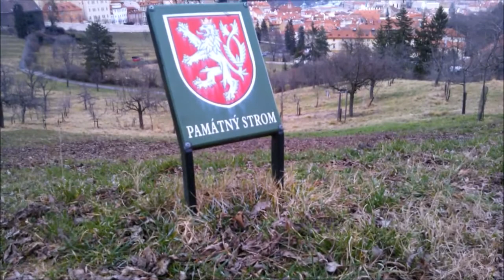22 2 20 Pozdrav Johance a Michalce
Již 15 let natáčím videa z mého sportovního ,cestovního, farmářského a poetického života pro mou dcerku Johanku a vzpomenu si při tom na její tehdy krásnou maminku Michaelu Popovou. No jo čas běží, ale stará láska - a hlavně ta k těm krásným horám, stráním, lesům, mořím a městům , kde jsme spolu cestovali, mě stále naplňuje tvůrčí radostí a silou. Osud je jistě záhadná síla.. a vrací se k nám na těch "osudových" místech, pokud jim nasloucháme.